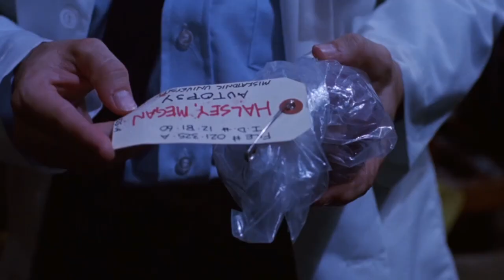As Good as Re-Animator? Bride of Re-Animator (1989)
Re-Animator (1985) Was a cult classic that put Jeffrey Combs on the map as a Horror Icon, and solidified Stuart Gordon as a B-Movie Horror Master. But can lighting strike twice with a new director at the helm? Brian Yuzna sit's in the directors chair for this one, and both Jeffery Combs and Bruce Abbot return to make this a legit sequel. Bride of Re-Animator is an underrated sequel that rivals the first!